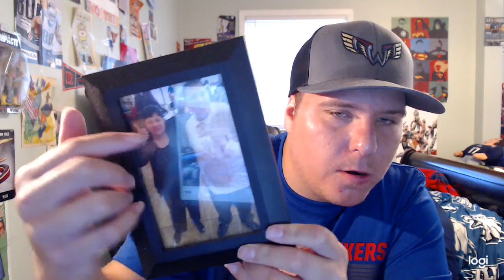Me Answering Your Q And A Questions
So Happy Sunday And Today I Will Be Answering Your Q And A Questions Enjoy The Video Guys!